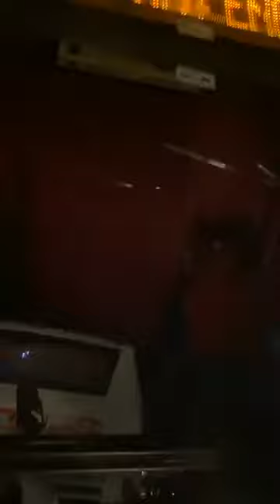ਰਾਤ ਪ੍ਰਾਈਵੇਟ ਬੱਸਾਂ ਦੀ ਚੈਕਿੰਗ ਦੋਰਾਨ ਮੋਹਾਲੀ RTA ਨਾਲ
RAJA WARRING